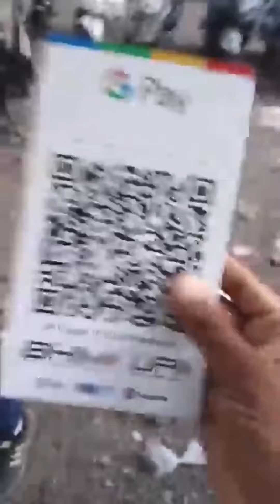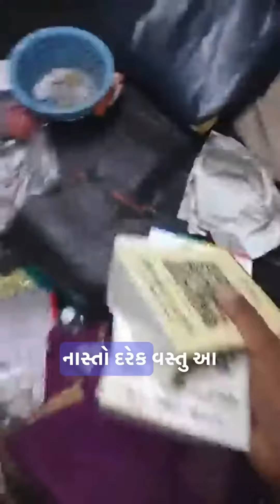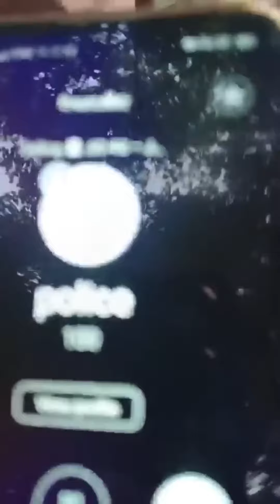દારૂના અડ્ડા પર લાઈવ રેડ પાડતા જાન લેવા હુમલો..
દારૂના અડ્ડા પર લાઈવ રેડ પાડતા જાન લેવા હુમલો.. અડાજણ પોલીસ સ્ટેશનમાં ધમ ધમતા દારૂના અડ્ડા પર લાઈવ રેડ પાડતા સામાજિક કાર્યકર્તા જયેશ ગુર્જર પર બુટલેગર દ્વારા જાન લેવા હુમલો કરાવવામાં આવ્યો..

અડાજણ વિસ્તારોમાં દારૂના અડ્ડા ધમધમાટ હપ્તા લઇ અને ચાલુ રખાવો અને જો કોઈ વ્યક્તિ જાગૃત થઈ એનો વિરોધ કરે તો એના ઉપર જાન લેવા હુમલો કરાવો; જો હપ્તા લઇ અને દારૂ એટલો બધો જ લીગલ થઈ જતો હોય તો દારૂબંધી શું કામની?

ખૂબ મોટા પ્રમાણમાં ડિજિટલ પેમેન્ટ પણ લેવામાં આવતા હોય તો આ સંબંધે તપાસ કરવાના બદલે, ગુનેગાર ઉપર કાર્યવાહી કરવાના બદલે, જાગૃત નાગરિકો પર હુમલા કરાવવા ! શું આ સુરક્ષા સેવા અને શાંતિ માટે અડાજણ પોલીસ કાર્યરત છે ?